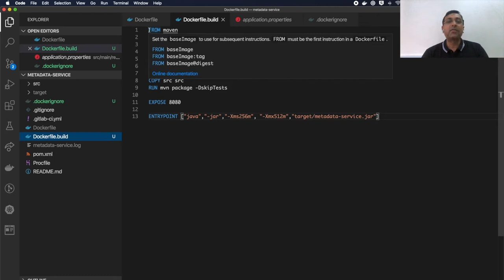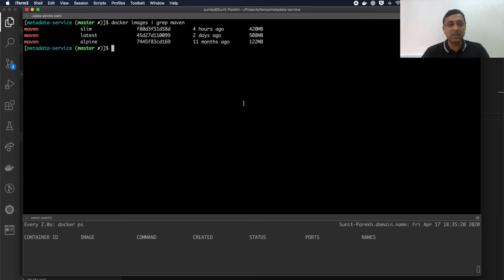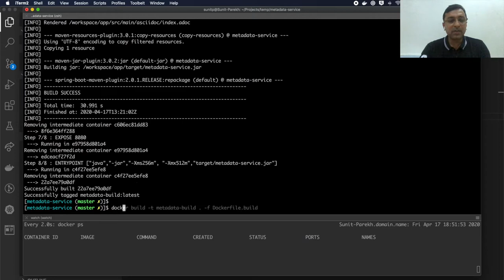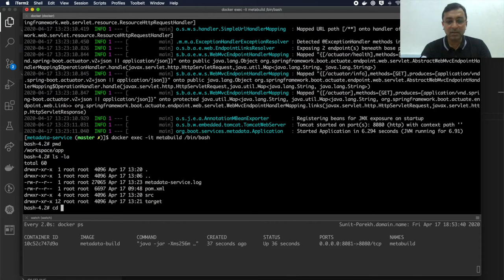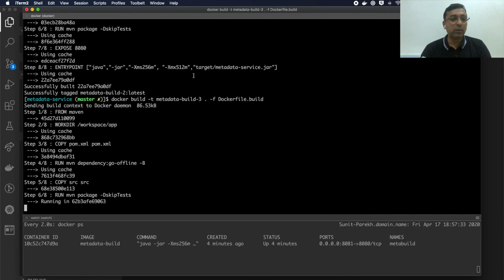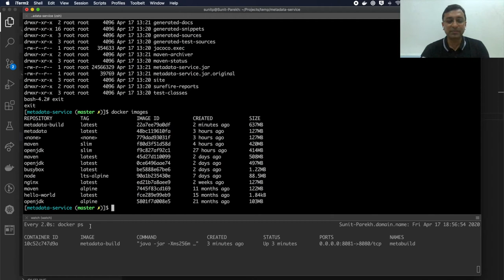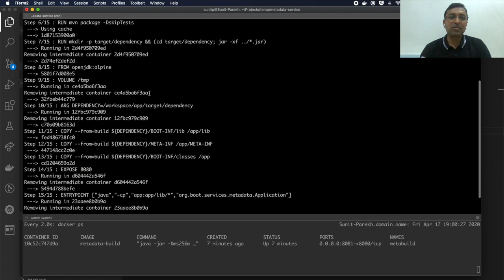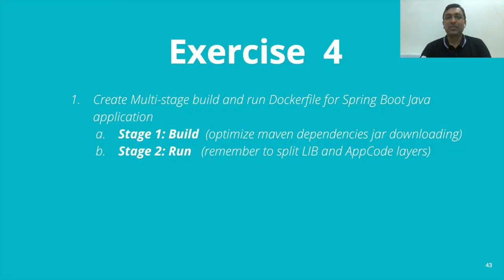1.5 Multistage Build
Learn how to build artifacts using Docker and keep application runtime image clean from build time temporary files.